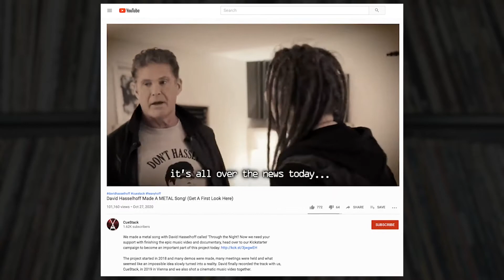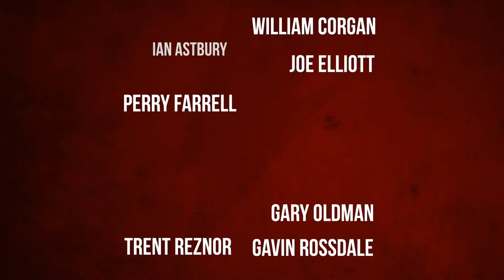Rock Breakdown with Sara (#21)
Tricks and treats that nobody asked for... plus updates on AC/DC and David Bowie.
See more on WMMR.com!